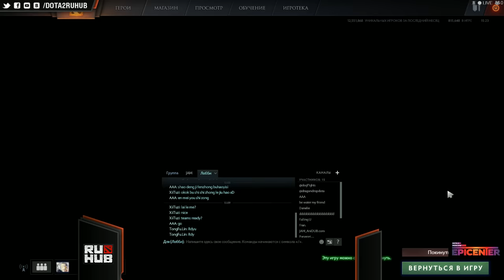TongFu vs iG Vitality EPICENTER game 1